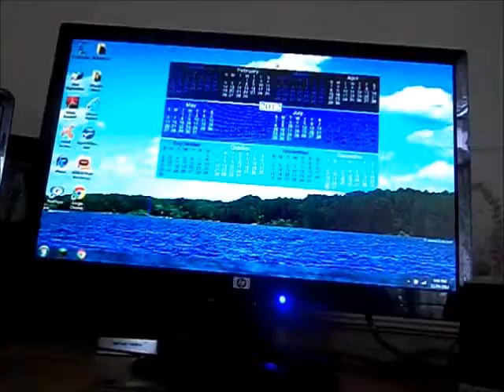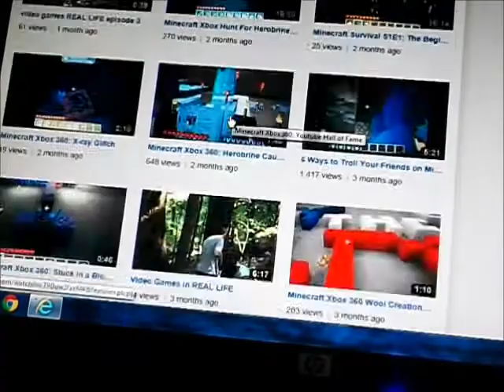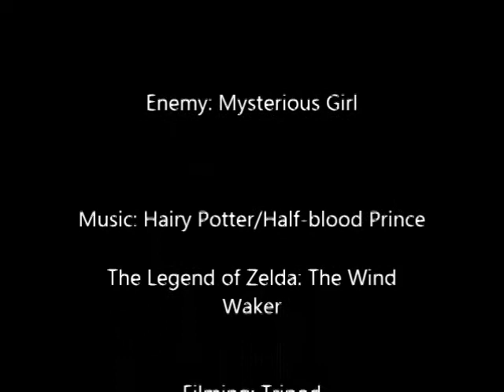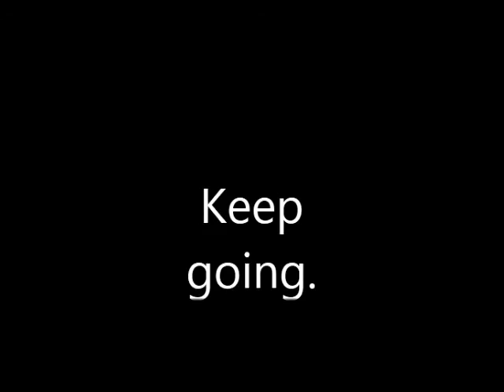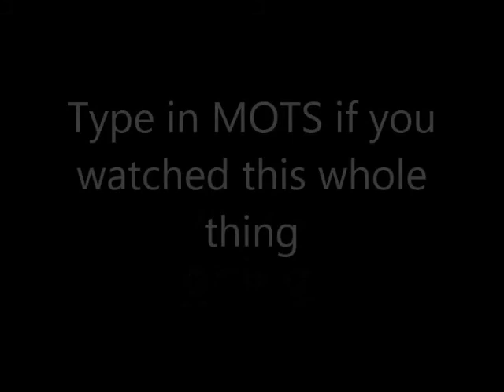Master Of The Sword, The Return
I return in the making of Master Of The Sword